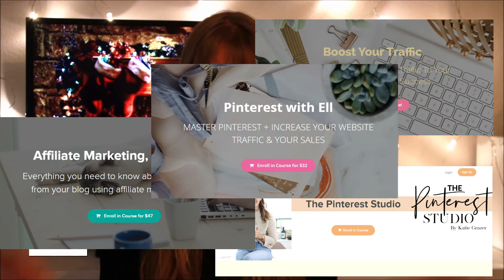THE ULTIMATE GIFT GUIDE 2019 | 100 gift ideas for students, teens, parents, etc!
Heyy♡
Today's video is INSANE! I collected 100 gift ideas for Christmas 2019, or Christmas wishlist ideas in this gift guide!

MENTIONED PRODUCTS:

2. planner
4. open when letters
5. polaroid film
6. onesie
7. bedding
8. pillows
9. experiences
11. water bottle
12. cozy blanket
13. merch
14. care boxes
15. no 1
16. no 2
17. no 3
18. subscriptions
19. Amazon Prime
20. audible
21. Spotify
22. laptop lamp
23. food containers
24. projector
25. First aid kit
27. Cake in a Jar
28. soap bar
29. calendar
31. notebook
33. homemade scrub
36. online classes
37. filtered bottle
38. polaroid cam
39. day trip
40. cookbook
41. photo album
42. tapestry
43. letter board
44. zero waste kit
45. diffuser
46. book
48. ebooks
49. food subscription
50. photo editing software
51. mug
54. document organizer
55. waterproof cam
56. jewelry organizer
57. scratch map
58. luggage scale
59. travel journal
60. ornament
61. cork globe
62. cork map
63. piggy bank
64. phone lenses
65. world necklace
66. electronics organizer
67. packing cubes
68. various straws
69. funny socks
70. colored polaroids
71. charger
72. jewelry
73. small notebooks
74. recycled notebook
76. candle
77. portable diffuser
78. washi tape
79. bamboo toothbrush
80. Netflix
81. tree-pencils
82. stickers
83. earphones
84. overknees
85. hair mask
86. cookies
87. chocolate
88. pop socket
89. portable charger
91. diary
92. backpack
93. refillable pen
94. cleaning supplies
98. Starbucks gift card
99. Amazon gift card
100. Uber gift card

☆ for my German audience: KAUFE MEIN NEUES EBOOK MIT 66 NEBENJOB IDEEN HIER! (IST IM SALE:))

Name: Zsuzsanna
Age: 19 (1.dec.1999)
From: Switzerland
Exchange year: Georgia, USA 2017/18

• My camera
• Editing: Magix VD Premium

This Youtube Channel is a participant in the Amazon Services LLC Associates Program, which is an affiliate advertising program designed to provide a means for sites to earn advertising fees by advertising and linking to Amazon.com